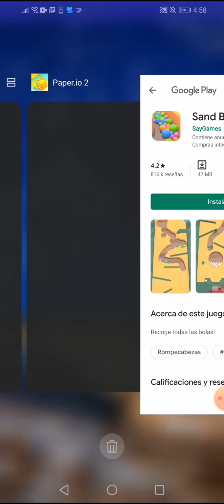Soy rey y muero paper io 2